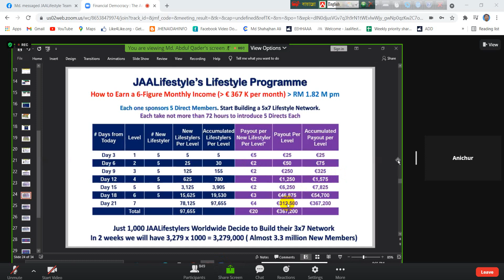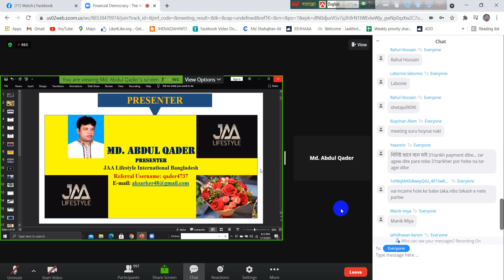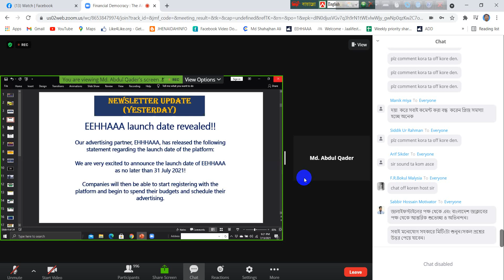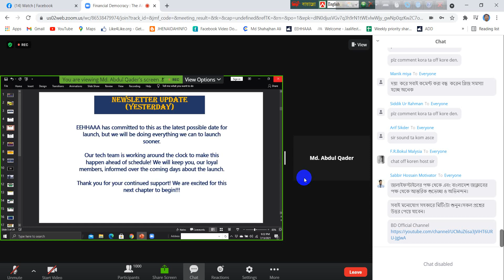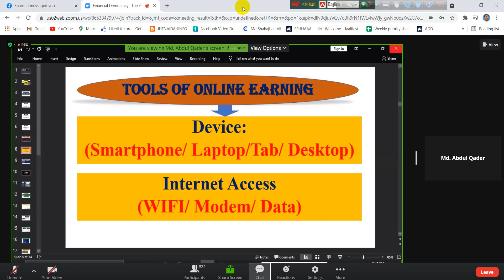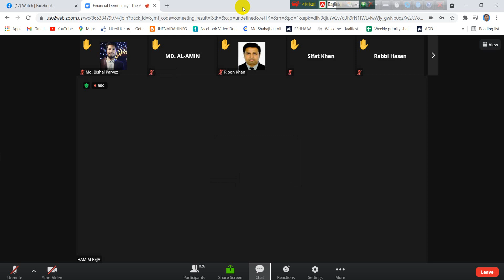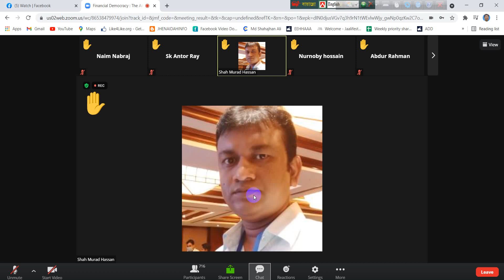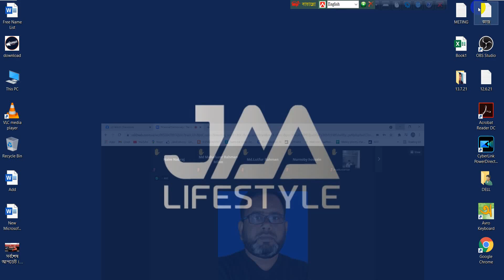সর্বশেষ আপডেট ।। বাংলাদেশ মিটিং ১৩ জুলাই ২০২১